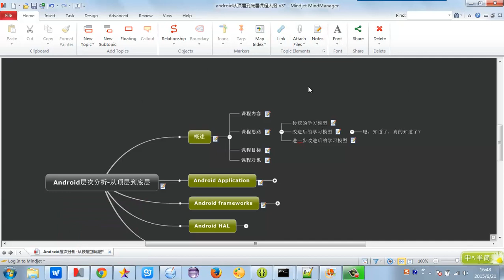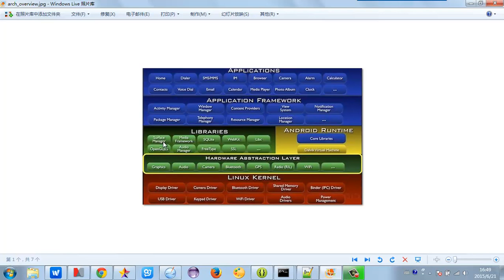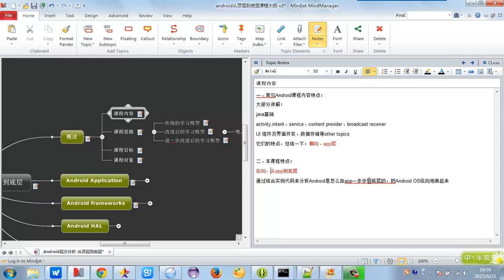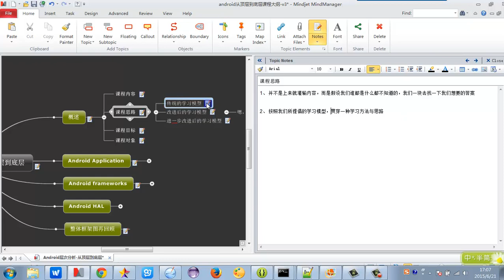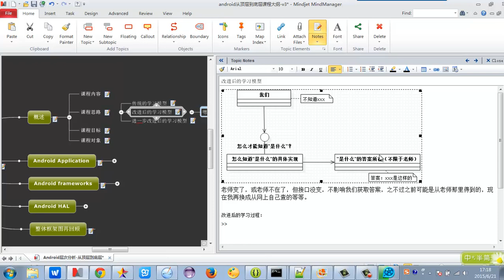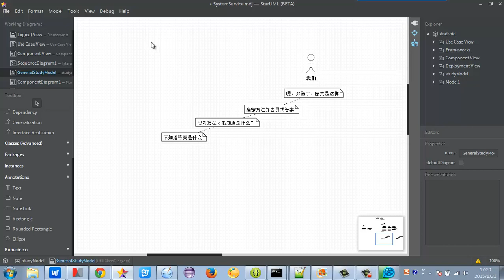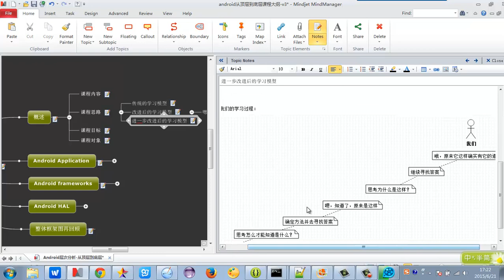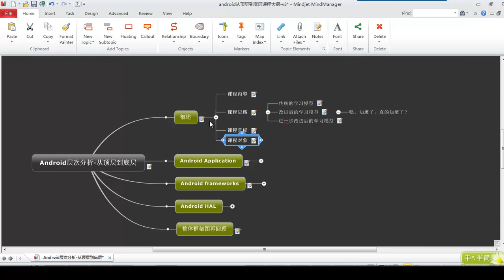Android层次分析 –从顶层到底层1 课程概述